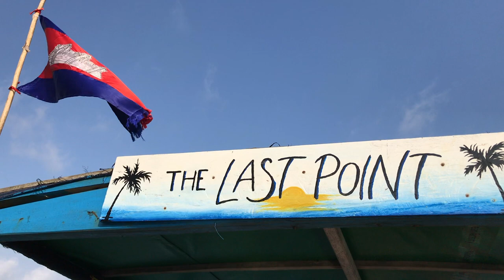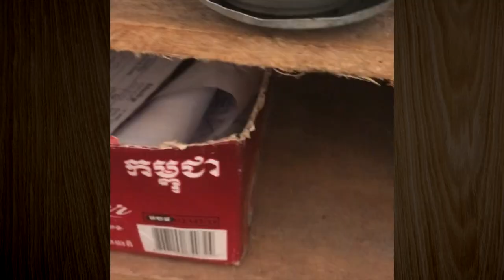The life at The last Point #1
Just few of the whole amount of happiness I'm sharing with my Cambodian family, and now with you also.